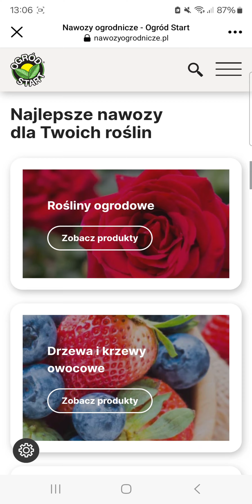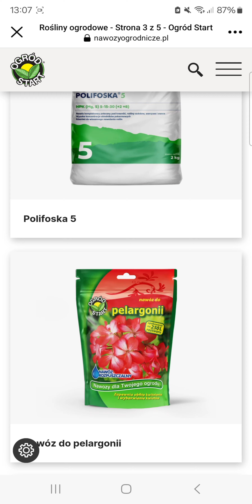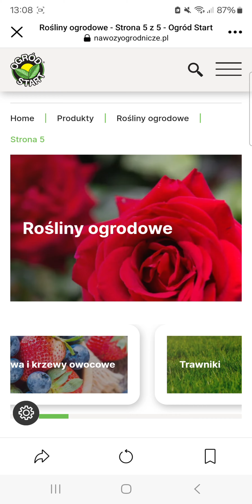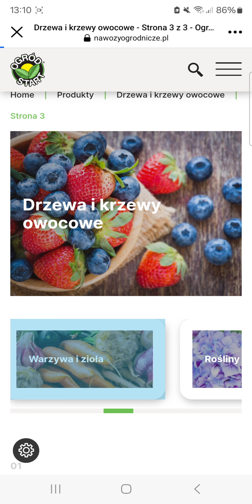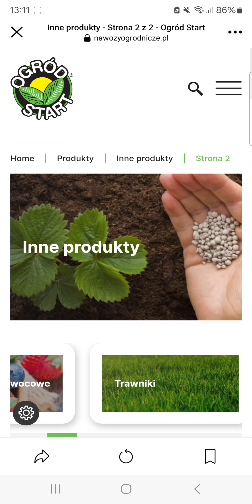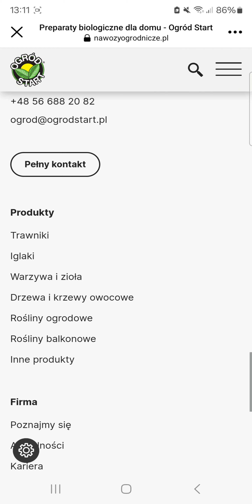producent nawozów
witam zapraszam  wszystkich  widzów  do obejrzenia  najnowszego filmiku producenta z nawozami do owoców warzyw i inne zapraszam  do skorzystania  z oferty  producenta.